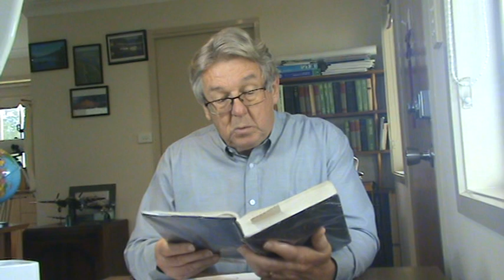"Your Efforts Are Not in Vain"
The faithful, committed efforts of a Christian are never a waste of time. The fact of Jesus' resurrection, and the promise of our resurrection, are an assurance of this.